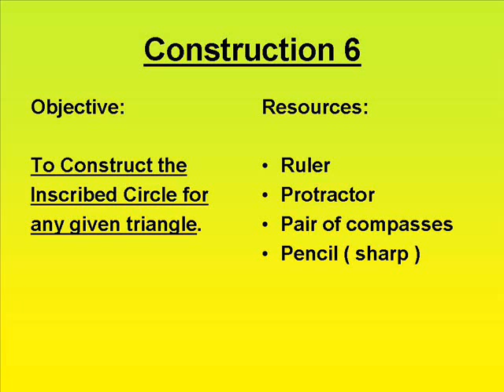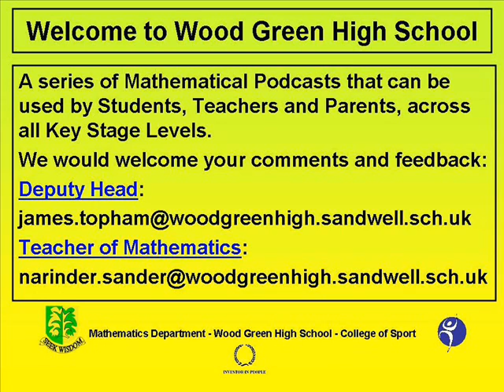Constructing Inscribed Circle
Mathematical Podcasts to be used by Teachers, Students and Parents. To consolidate learning, to help with accelerated learning.